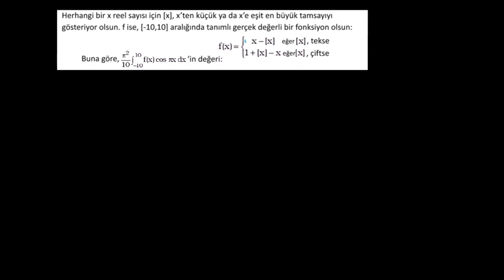Zor Belirli İntegral Sorusu (Matematik) (Kalkülüs 1 (Temel))